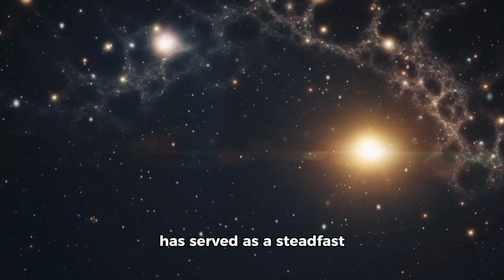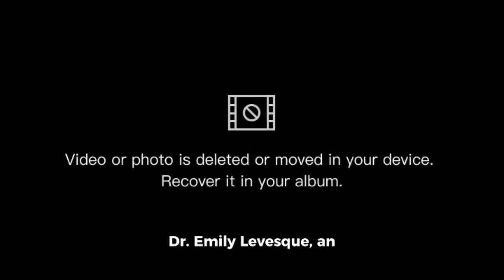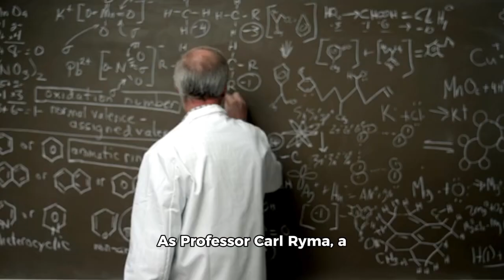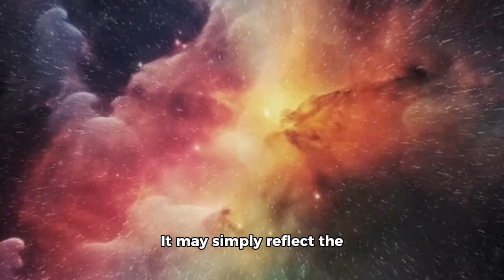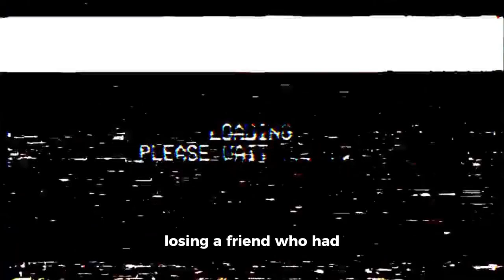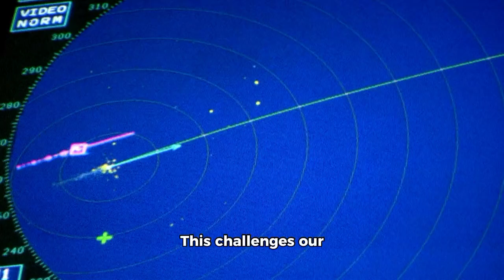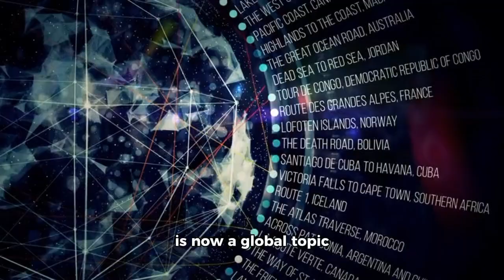Neil deGrasse Tyson: “Polaris Just EXPLODED and Something TERRIFYING Is Happening”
Polaris, better known as the North Star, has been a guiding light for humanity for thousands of years. But shocking new reports suggest something unprecedented: Polaris may have exploded. Astrophysicist Neil deGrasse Tyson breaks down what this means, why it’s so terrifying, and how a supernova this close to Earth could change everything—from our night sky to the future of astronomy itself.

Could this be the most significant cosmic event of our lifetime? Watch to find out.